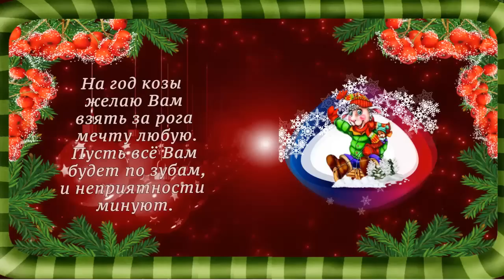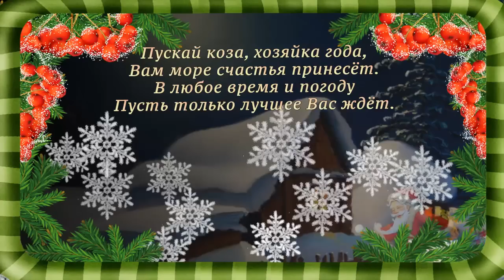Поздравление с Новым годом